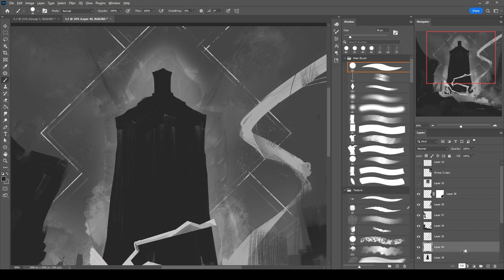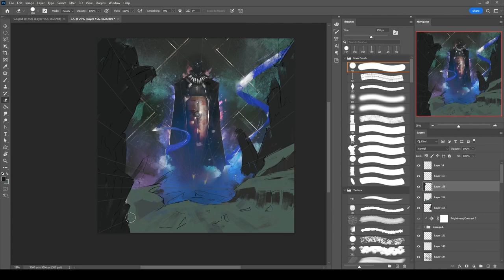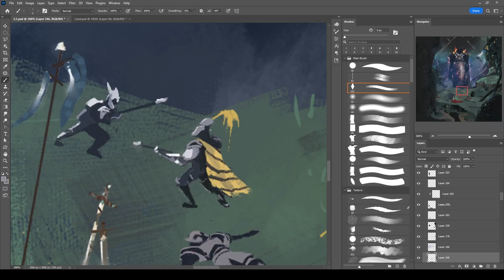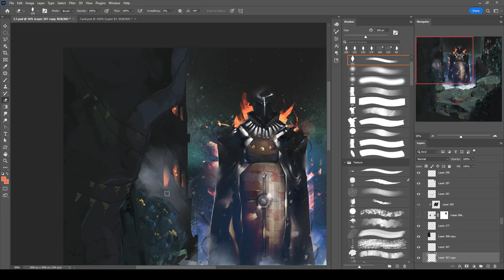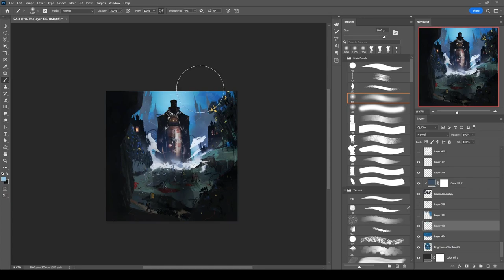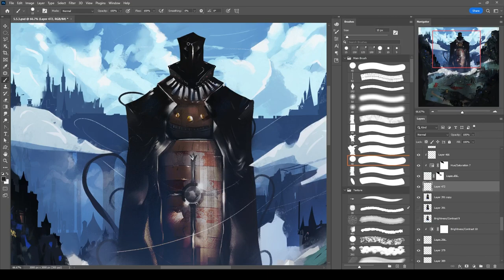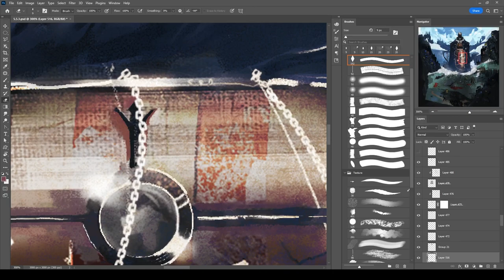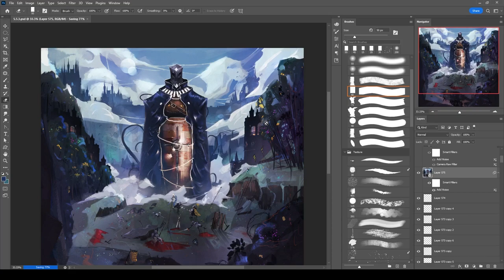Digital art for Artking Studio (Ancient Watcher)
He will be watching you and will come to help!
I was lucky enough to draw for the Castle Raiders card game from Artking Studio. A card with the name Ancient Watcher.